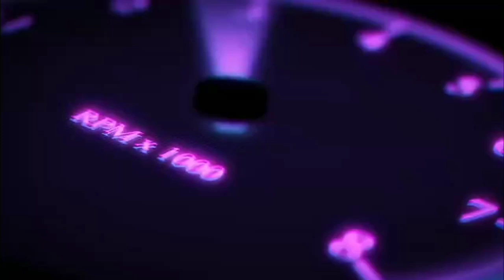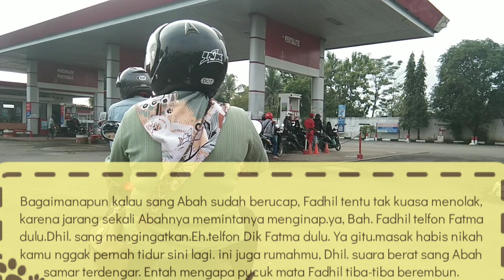158.Pulang Ke Pondoknya Abah || Cerita Romantis Diary Sobat 7